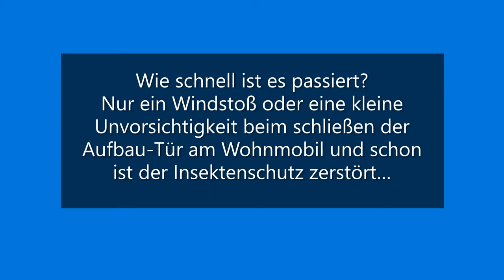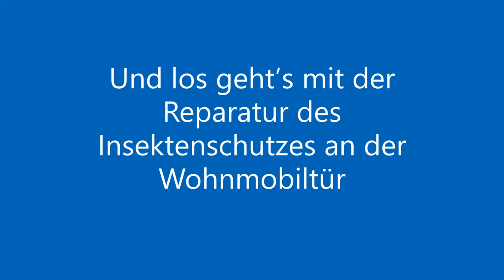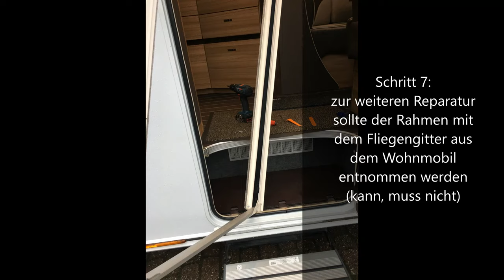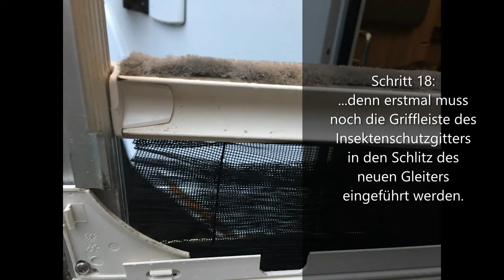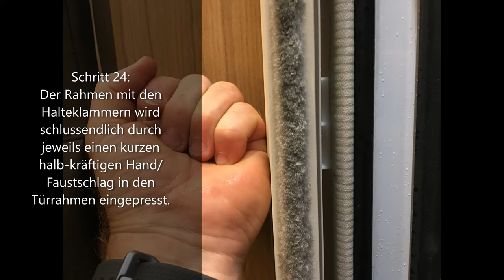Die Reparatur des Insektenschutzes an der Wohnmobiltür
Wie schnell ist es passiert?
Nur ein Windstoß oder eine kleine Unvorsichtigkeit beim schließen der Aufbau-Tür am Wohnmobil und schon ist der Insektenschutz zerstört…
Wenn man dann Glück hat, wurde nur die Führung des Insektenschutzes aus der Schiene gedrückt. Oftmals bricht jedoch der kleine Gleiter am unteren Ende des Insektenschutzes und dann ist guter Rat oftmals teuer.
Geht man man mit diesem Problem nun in eine Fachwerkstatt, werden dort oftmals gleich ca. 350 EUR für einen neuen Insektenschutzrahmen aufgerufen – wohlgemerkt zuzüglich Lohnkosten und Mehrwertsteuer.
Guter Rat muss jedoch nicht teuer sein: Hier kommt meine Anleitung zur Reparatur des Insektenschutzes an der Wohnmobiltür.

Das Ganze gibt es auch in Schriftform und Bildern auf der folgende Seite: